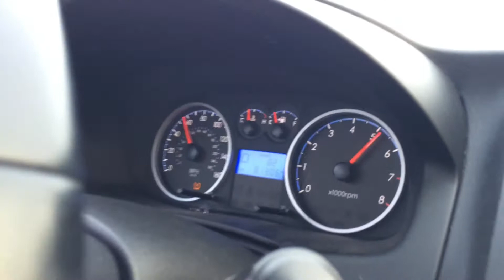Vlog #42 Zach's idiocy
These fails are crazy!!